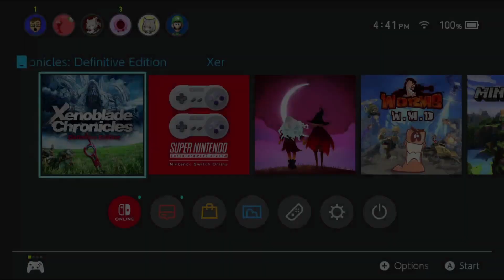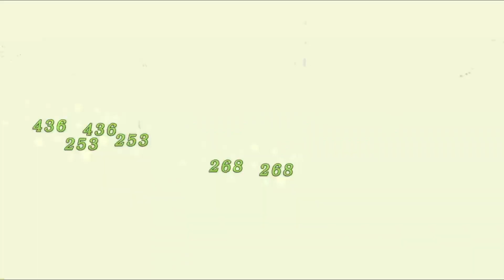Xenoblade Chronicles, Ep.47 | Compilation Reading Joss The - Couch Stains